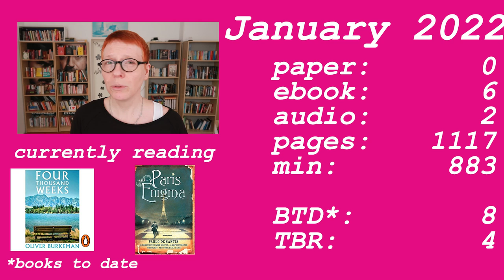Wrap up January 2022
All things January, open for links.

Books:
Kingdom Cons by Yuri Herrera
The Transmigration of Bodies by Yuri Herrera
A Silent Fury: The El Bordo Mine Fire by Yuri Herrera
The Employees: A Workplace Novel of the 22nd Century by Olga Ravn
The Diary of a Nobody by George and Weedon Grossmith
I'm Afraid of Men by Vivek Shraya
Taste by Stanley Tucci
Loveless by Alice Oseman

0:00 Intro
0:16 videos uploaded
1:01 Yuri Herrera
3:49 The Diary of a Nobody
5:24 Taste
6:41 Loveless
8:32 The Employees
10:02 I'm Afraid of Men
11:38 good January
11:55 learning Korean
13:30 Outro